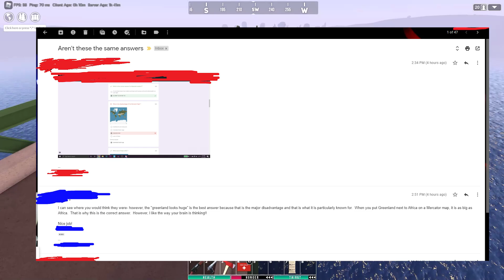S P E E D S P O O FM E R - Apocalypse Rising 2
Trash thumbnail ik the semester is ending and I've got no time for nothing goodnight